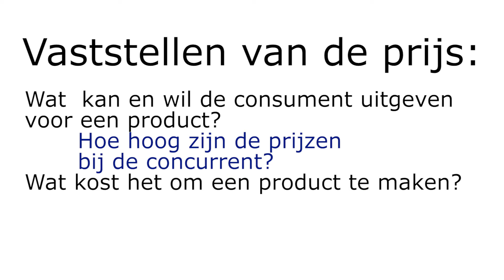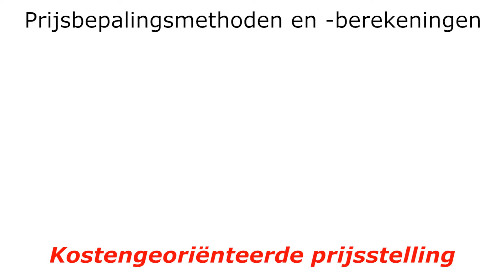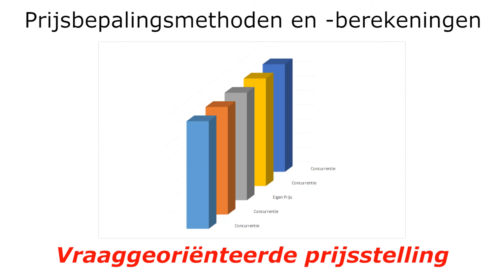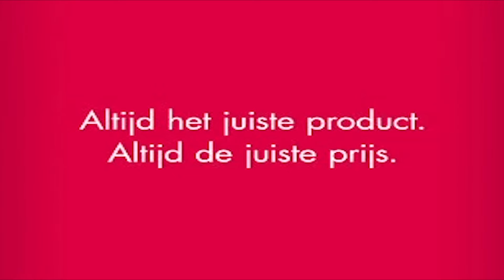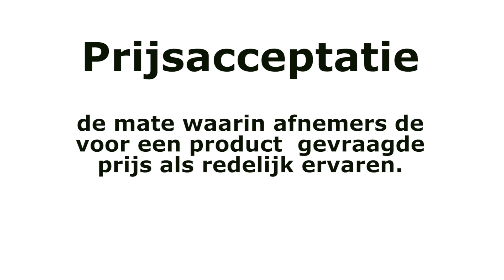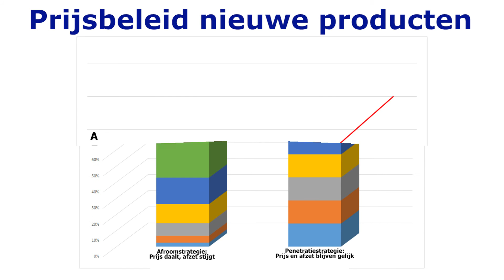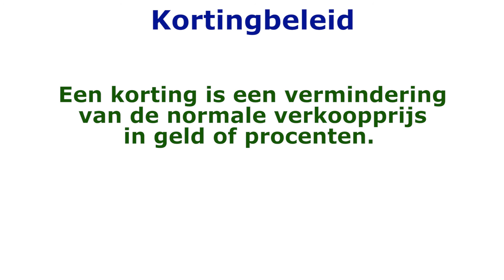NIMA Basiskennis Marketing: Prijs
NIMA Basiskennis Marketing, niet geproduceerd door NIMA